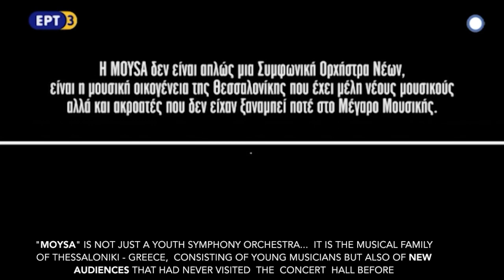Lazaridis talks about MOYSA - a musical miracle in contemporary Greece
A few words about MOYSA:

Since 2010, International pianist, composer and artistic director of the Thessaloniki Concert Hall Organisation George Emmanuel Lazaridis  developed substantial educational tools in collaboration with the European Union Youth Orchestra, the Romanian Cultural Institute, Istanbul's "Music for Peace Foundation" and other partners. Working alongside a team of distinguished colleagues and friends at the TCH, his aim was to create a model contemporary society of young musicians, based in Thessaloniki-Greece, amidst one of the worst socioeconomic crisis in the state’s history.

With the support of Stavros Niarchos Foundation, the Creative Europe fund, EUYO as well as various other local and international partners, G.E.L. established  "MOYSA", under the auspices of the Thessaloniki Concert Hall:
a 90-member orchestra of talented young Greek musicians aged 8 to 25 years old, derived from the widest possible social spectrum.

Moysa was officially established in march 2015 and has since embarked on a flourishing creative journey, consisting of seminars, workshops, concerts, educational visits to local schools and hospitals, as well as important international collaborations with great conductors such as Daniel Ghatti, Li Biao, Yuri Azevedo, Petr Altrichter and many more, soloists such as Vladimir Mendelssohn, Vadim Repin, Barbara Hendricks, G.E.Lazaridis and others, ensembles and renowned symphony orchestras such as the Royal Consertgebouw Orchestra, the Prague Symphony Orchestra, the Teatro All Scala Orchestra and many more.

Amongst the priorities of this "el Sistema" inspired venture, has always been to provide a lasting artistic fabric for guarding society’s coherence and integrity, while educating musical youth into socially aware and active community members. Within this frame, amongst many other educational and performing initiatives, both local and international, recent special collaborative concerts have included side by side concerts with children and adult musicians from local refugee camps, collaborations with the newly established El Sistema of Athens, performances in financial aid of refugees under the auspices of the UN and much more.

Theodor Papadimitriou, a specially talented young conductor, cellist, pianist and composer, has been selected as Moysa’s musical leader. Since 2015, Theodor has achieved amazing artistic progress, while maintaining close and meaningful relationships with almost the entire spectrum of musical youth in contemporary Greece.

The Documentary:

22 April 2017 – “Dialogue” - Greek National TV, ERT3

MOYSA - Thessaloniki’s international Youth Orchestra founded by G. E. Lazaridis under the auspices of is presented on the Greek National Television ERT3 - April 2017

Τι συνδέει μια συμφωνική ορχήστρα στην Θεσσαλονίκη με μια ομάδα μπάσκετ στο κέντρο της Αθήνας; Η κάμερα μπήκε σε δυο μεγάλες «οικογένειες», μία μουσική και μια αθλητική, που υπερασπίζονται την φιλοσοφία της ανοιχτής κοινωνίας και προάγουν το ομαδικό πνεύμα. Από τις πρόβες των νεαρών καλλιτεχνών της MOYSA στο Μέγαρο Μουσικής Θεσσαλονίκης βρεθήκαμε στο συνοικιακό γηπεδάκι από όπου αναδείχτηκε ο Γιάννης Αντετοκούνμπο και παρακολουθήσαμε τις προπονήσεις των παιδιών του Αθλητικού Ομίλου «Τρίτων».

Παραγωγή:Bold is Missing
Σκηνοθέτης: Νικόλας Ποττάκης
Αρχισυνταξία: Σάκης Ιωαννίδης
Δ/ντής Φωτογραφίας: Ιωάννης Κανάκης
Καλλιτεχνικός σύμβουλος: Στέφανος Νόλλας
Ηχολήπτης: Στέλιος Κουπετώρης
Μοντάζ: Γεώργιος Ζαφείρης
Διευθ. παραγωγής Γιώργος Αλεξιάδης
Δημοσ. επιμέλεια: Μάγια Αλεξιάδου
Εκτέλεση παραγωγής: ΝΙΚΟΛΑΟΣ Ι. ΠΟΤΤΑΚΗΣ / Bold is Missing

Κατηγορία: ΔΙΑΛΟΓΟΣ, ΕΡΤ3
Eτικέτες: ΕΝΗΜΕΡΩΣΗ, ΕΝΗΜΕΡΩΣΗ-ΕΡΤ3, ΕΡΤ3

To watch the Whole Documentary, visit the official Greek National TV website, below (no subtitles):